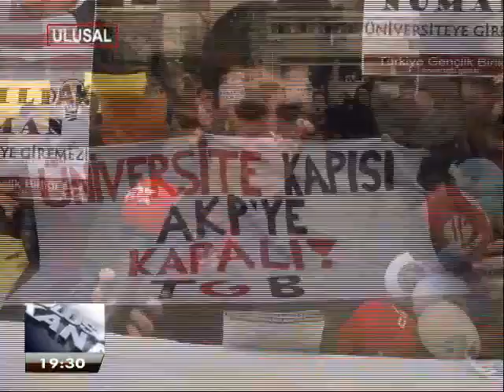KAPILAR AKP'YE KAPALI.